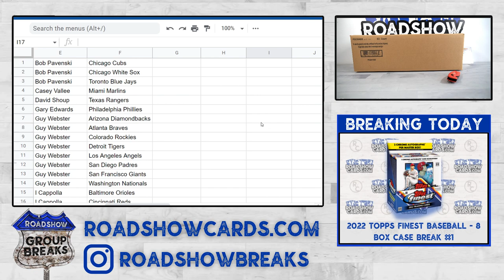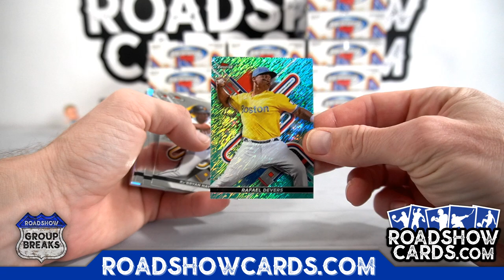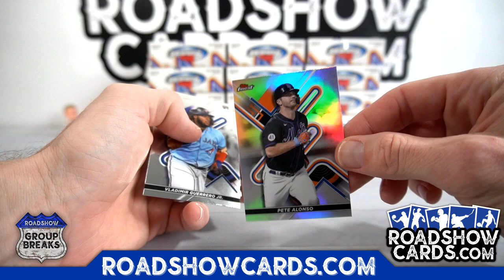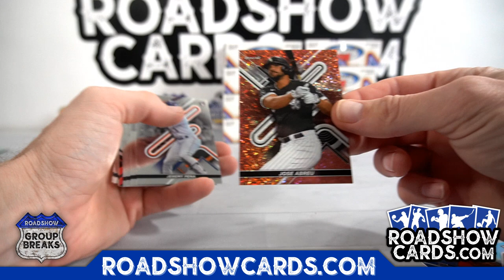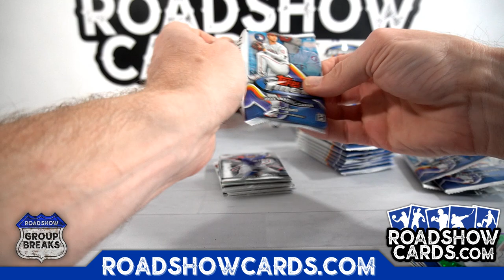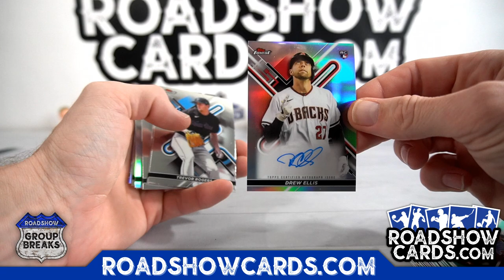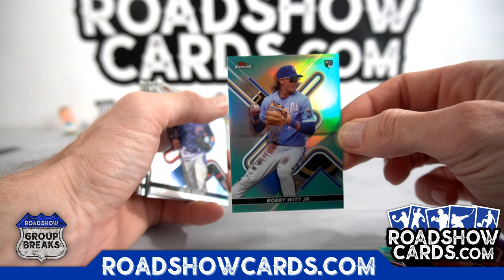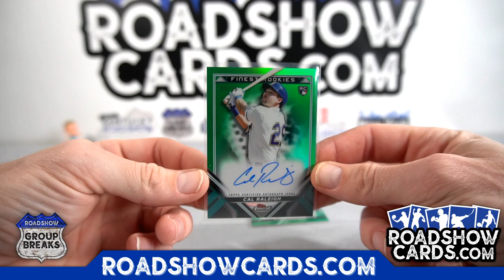2022 Topps Finest Baseball - 8 Box Case Break #1